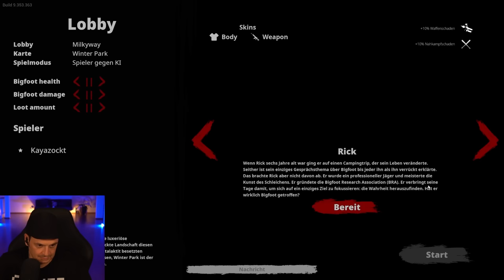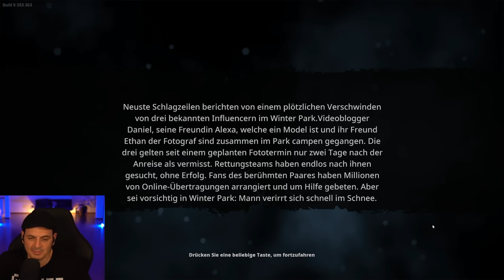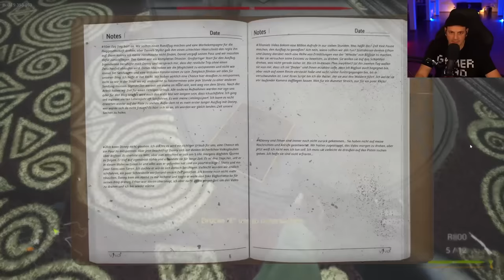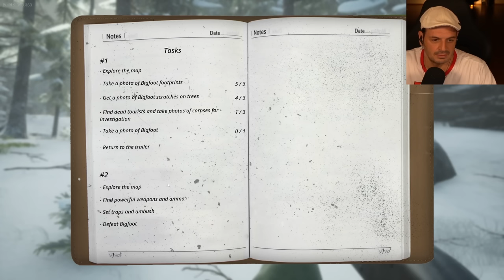Kaya kackt ab!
Kayas erster Run in Bigfoot! Danach hat ihn die Sucht gepackt ;-)

KAYA AUF TOUR!